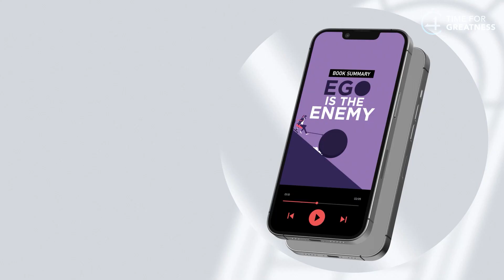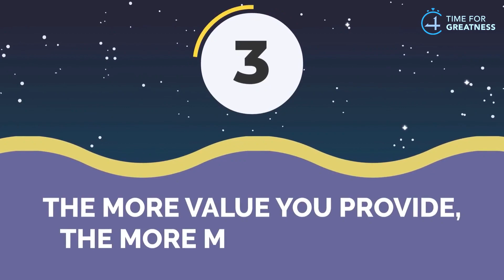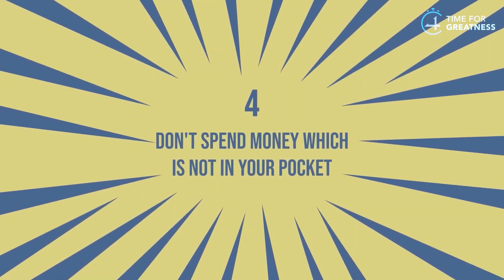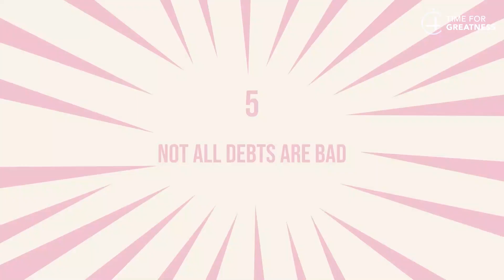പെട്ടെന്ന് സമ്പന്നരാകാൻ 5 ഉറപ്പുള്ള നിയമങ്ങൾ || 5 PRACTICAL RULES OF MONEY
For more Feedback and suggestions please fill the google form given below in the description and comment.

Malayalam_motivation
Malayalam_motivation_video
Book summary in Malayalam
4 AM Rule in Malayalam

achieve
book summary in Malayalam books
business ideas
stock market,
financial management,
financial freedom,
accounting,
part-time job,
business ideas,
how to double the money,
savings,
money-saving tips,
money saving challenge,
money-saving deals,
top 10 investors in the investment plan,
investment,
Darren Hardy,

body language,
psychological tricks,
20 to 30 age
money
success story
Malayalam
startup, Google
life history
young
entrepreneur
motivational
inspirational
millionaire
millionaire mindset
how to maintain body language,
facial expression,
rich man
rich mindset
rich dad poor dad audiobook
book summary
financial management
self-development
warren Buffett
SHARE MARKET
share market
share market live
investment